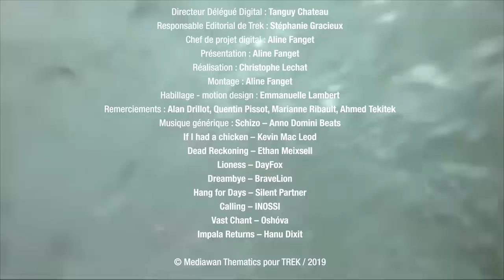L’UTMB, les records de François d’Haene et Maude Mathys & les vagues de Tahiti - Zap #14 - TrekTV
🏆Les records de Maude Mathys et François d’Haene
🌊 Des 10 et des wipeout au Tahiti Pro Teahupoo
💪Des nouveaux champions du monde en VTT et Triathlon
🙌Emelie Forsberg, badass de la semaine
🤗Les UTMB de Xavier Thévenard et de Thibaut Garrivier

Trek est la 1ère chaîne dédiée aux sports outdoor: VTT, trail, escalade, ski, alpinisme, surf, sports extrêmes… Une montée d’adrénaline quotidienne avec des programmes incarnés et des images époustouflantes. Trek n’a qu’une ambition : vous offrir une programmation vertigineuse ! En plein cœur de la nature, repoussez vos limites en défiant les éléments et tutoyez les plus grands exploits jamais réalisés par l’homme.